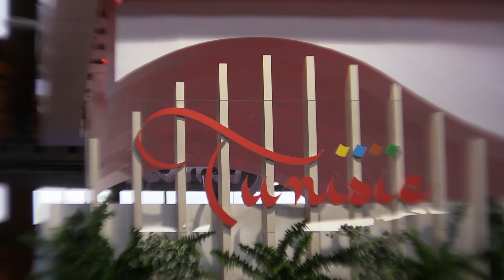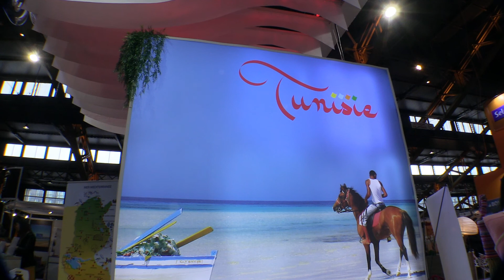L'offre touristique Tunisienne 2016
Wahida Jaïet, directrice générale ONTT (Office national du tourisme tunisien) Fran ce est interviewée par Michel Godet, rédacteur en chef de LYON-SAVEURS.FR
Elle parle de la la grande variété de l'offre touristique 2016 en Tunisie
Merci à Wahida Jaïet, qui remplace Leïla Tekaya, et à son équipe pour leur aide et leur disponibilité.